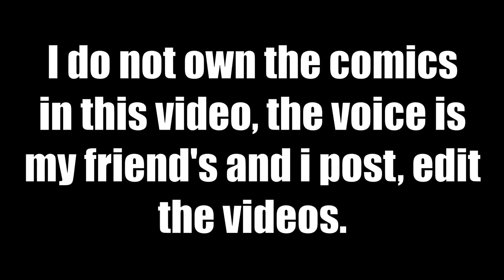Lumity - Lucia and Luz "Part 9" (Comic FanDub) | f2002_7u7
Bored #377